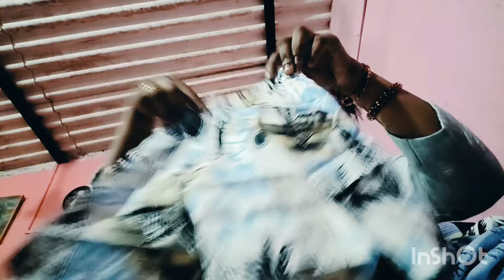Visited Dona Paula Jetty / Denver got gift 🎁/ little shopping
hi guys,

welcome m YouTube family,

hi guys,